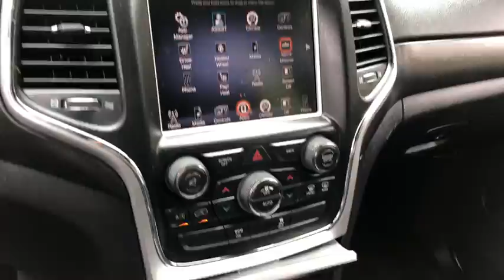2015 Jeep Grand Cherokee Fall River, Dartmouth, New Bedford, Wareham, MA, Tiverton, RI 15446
Bright White Clearcoat  2015 Jeep Grand Cherokee available in Fall River, Massachusetts at Prestige Auto Mart 1. Servicing the Dartmouth, New Bedford, Wareham, MA, Tiverton, RI area.
2015 Jeep Grand Cherokee Laredo - Stock#: 15446 - VIN#: 1C4RJFAG1FC118388

CARFAX 1 owner and buyback guarantee!!! This is the vehicle for you if you're looking to get great gas mileage on your way to work. Optional equipment includes: Quick Order Package 23Z Altitude, Power Sunroof...